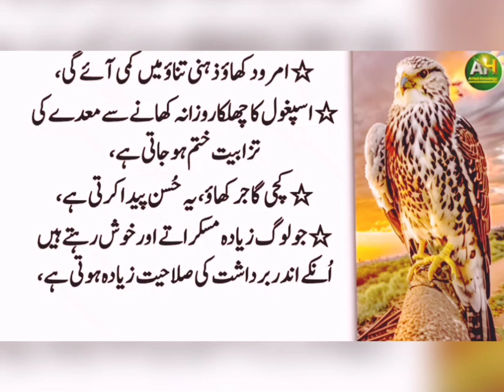Dimagh q kamzor hoja taa ha.dimagh ke kamzori say bachny ke tariqa .dood peny say dimagh ko piadahot